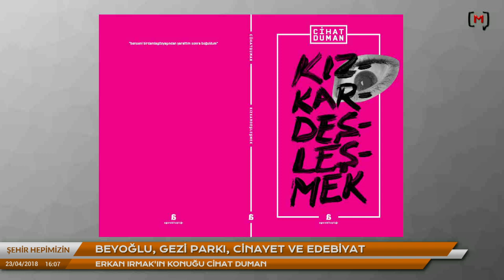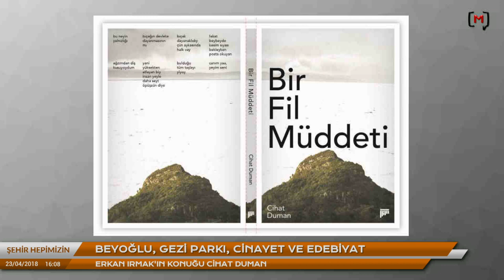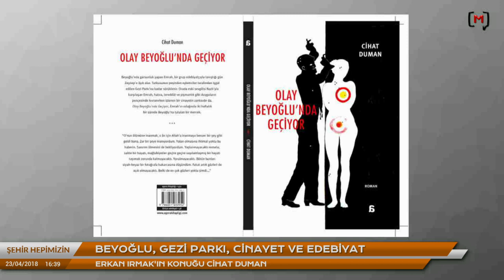Şehir Hepimizin: Beyoğlu, Gezi Parkı, cinayet ve edebiyat